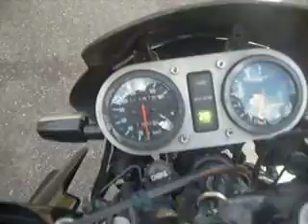ML 150185962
Video Migrado